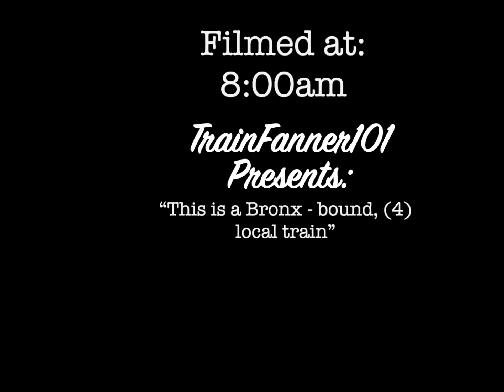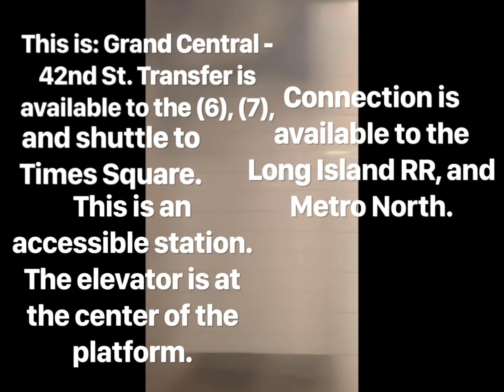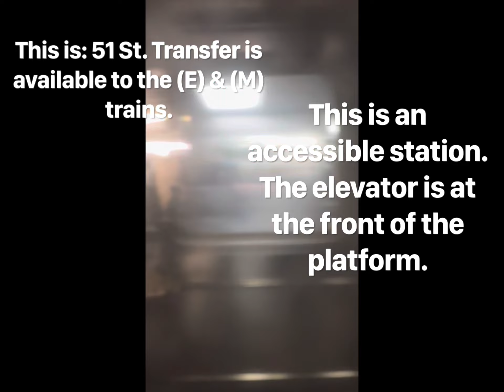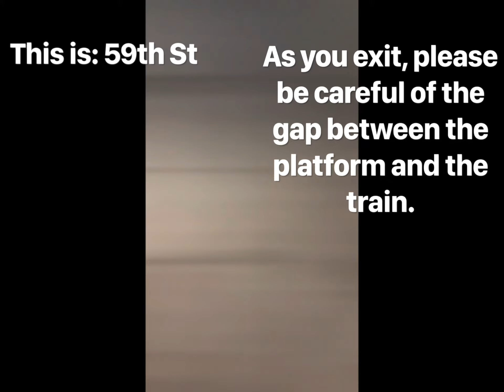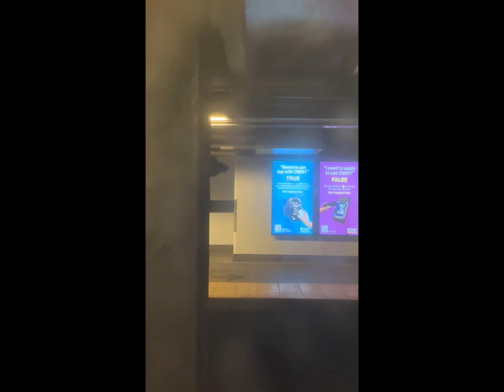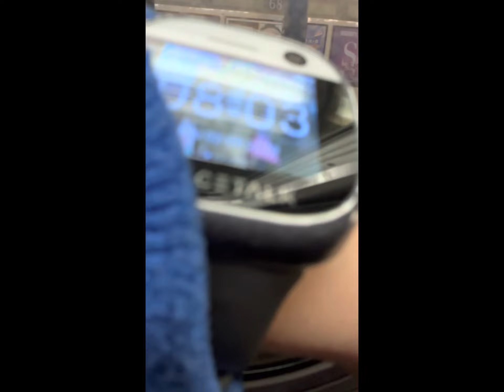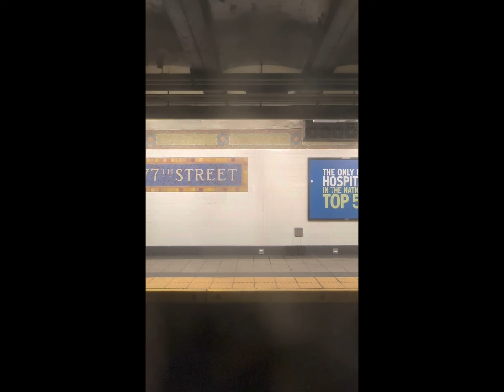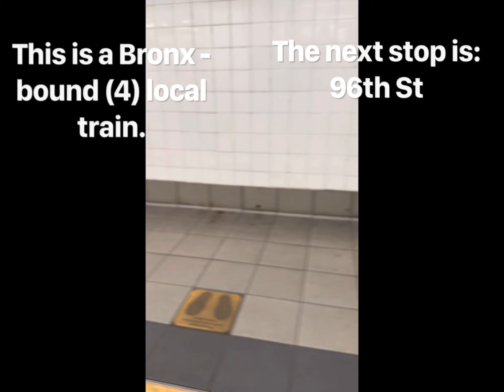“This is a Bronx - bound (4) local train.” (8:00am) (Ft: TrainFanner303)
On my way to school, (yes, I’m not an adult, deal with it.) I saw a (4) local train next to the express. I chose the local. Why? Because it’s rare! I (and you) heard some announcements that I had never heard before. This video was filmed on February 9, 2023.